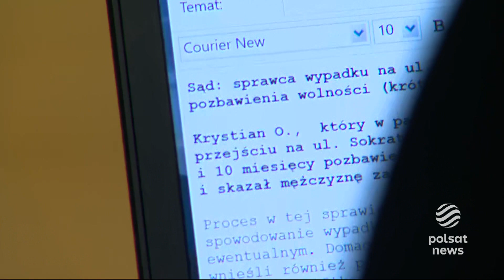Śmiertelne potrącenie na ul. Sokratesa w Warszawie. Sąd wydał wyrok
Prokuratura chciała piętnastu - dostał siedem lat i dziesięć miesięcy więzienia. To wyrok dla kierowcy za zabicie człowieka na przejściu dla pieszych w Warszawie dwa lata temu na ulicy Sokratesa. Sąd uznał, że to był nieumyślny wypadek, choć kierowca umyślnie złamał wszystkie możliwe przepisy. Jacek Gasiński.